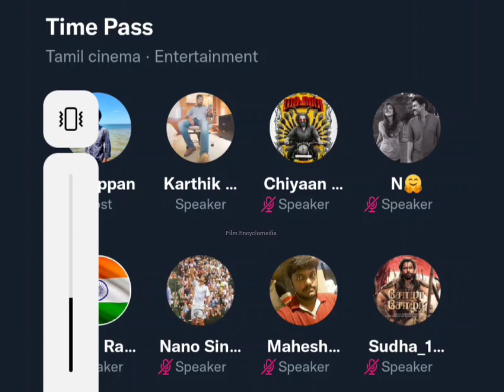Biased Review for Natchathiram Nagargiradhu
Karthik Ravivarma Twitter Timepass Space
cobra movie review
 Natchathiram Nagargiradhu movie review
Time pass space fight
Karthik Ravivarma fight
Prashanth fight in Twitter
Twitter Timepass Space fight